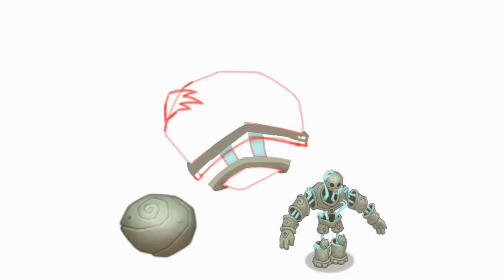monculus egg redesign - my singing monsters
Portions of the material used are trademarks and/or copyrighted works of Big Blue Bubble. This material is not official and not endorsed by Big Blue Bubble